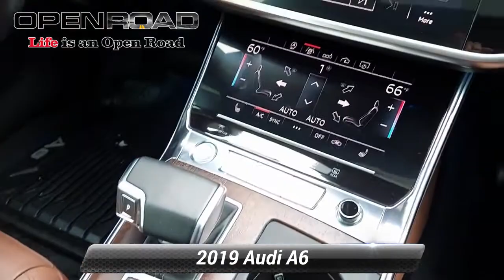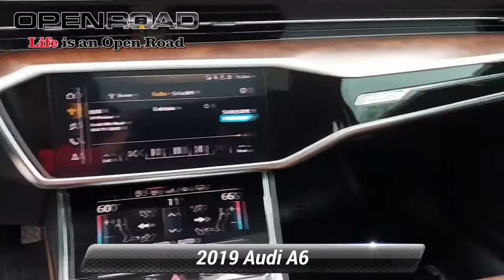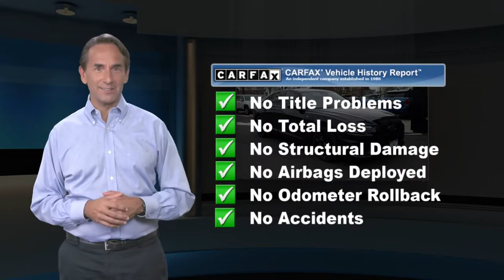Used 2019 Audi A6 Premium Plus, Edison, NJ P18918A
Excellent Condition, ONLY 22,671 Miles! Premium Plus trim. $5,900 below J.D. Power Retail! Moonroof, Nav System, Heated Leather Seats, Hybrid, iPod/MP3 Input, Aluminum Wheels, Turbo Charged Engine, All Wheel Drive, Non-Smoker vehicle.KEY FEATURES INCLUDENavigation, All Wheel Drive, Hybrid, Sunroof, iPod/MP3 Input Leather Seats, MP3 Player, Keyless Entry, Rear Air, Heated Mirrors. Audi Premium Plus with Brilliant Black exterior and Okapi Brown interior features a V6 Cylinder Engine with 335 HP at 5000 RPM*.VEHICLE REVIEWSEdmunds.com's review says "Front and rear seats alike have plenty of headroom and legroom for 6-footers (or taller) in all four of the main seating positions. The A6's cabin is spacious without feeling airy or overwhelmingly large.".A GREAT VALUEThis A6 is priced $5,900 below J.D. Power Retail.WHO WE AREOpen Road BMW is the Premier BMW dealership in New Jersey. Our exceptional inventory of New and Pre-Owned BMWs ready for immediate delivery will be sure to have you drive home happy. Since your time is valuable, you will find our website (BMWEdison.com) is a fast and convenient way to research a vehicle. We are happy to help you on your next BMW purchase.Pricing analysis performed on 6/21/2021. Horsepower calculations based on trim engine configuration. Please confirm the accuracy of the included equipment by calling us prior to purchase.

[RLVID:6397:c95a1de1be7d89d9:196f1c9113b1426f:1]